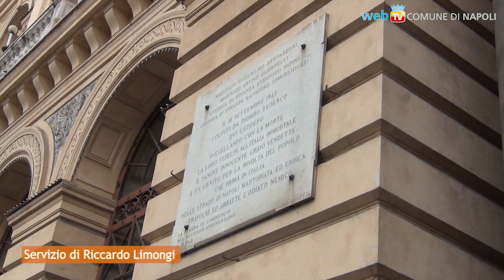Quattro Giornate di Napoli, gli allori istituzionali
Il 77° Anniversario delle Quattro Giornate di Napoli, celebrato con tanti appuntamenti in ricordo della resistenza e della liberazione della Città dall’esercito tedesco, ha il suo momento istituzionale con la deposizione di corone d’alloro in 4 siti-simbolo.